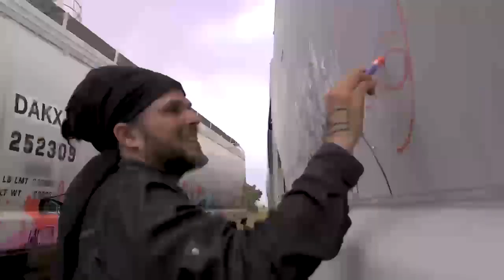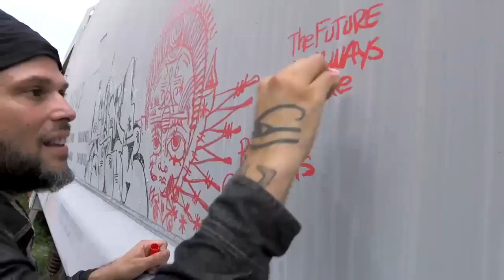RAS TERMS: ANCIENT FUTURISM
James Monk aka RAS TERMS is a Miami-born spiritual street artist and graffiti pioneer who has been dedicated to his craft since the mid-1980s when he became one of the first street artists to paint the walls in the historic Wynwood Art District. Since his early entry into Miami’s street scene, Ras Terms has become one of the most highly respected artists by his peers within the community.

Ras Terms has studied and practiced many ancient traditions from Africa and South America including Rastafari, Yoruba, Alchemy, Kemetism, Santaria, Vodum and Hermetism. The works within this exhibition represent his expansion of his own form of art called “Ancient Futurism” that fuses the imagery and ideology of ancient traditions and cultures with a creative vision of the future and new age philosophies. The result is an incredibly diverse and dynamic body of work that transcends time, culture and the human condition. Ras Terms has created a landmark moment for the Museum as this is the first time an artist will be presenting digital artwork in the form of an NFT (“non-fungible token”) in one of our feature exhibitions.

Ras Terms has traveled across the world painting, exhibiting at major institutions like the Oakland Museum of Contemporary Art and the Smithsonian Institution, and earning his reputation as a master of letters and characters like his iconic “Street Angel” Character that can found on walls in countries around the globe.